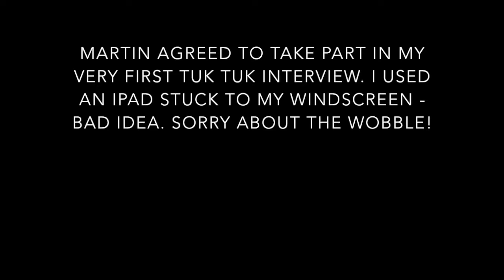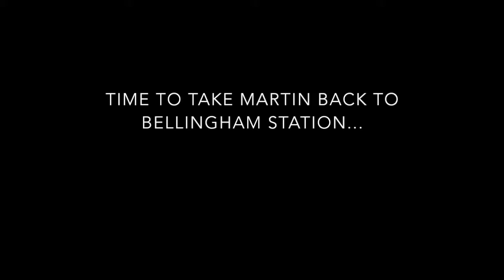Martin Powell-Davies chats in the back of a tuk tuk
Martin Powell-Davies, Trade Unionist and Socialist Coalition candidate in Lewisham West and Penge in the forthcoming general election, chats in the back of The Great British Tuk Tuk